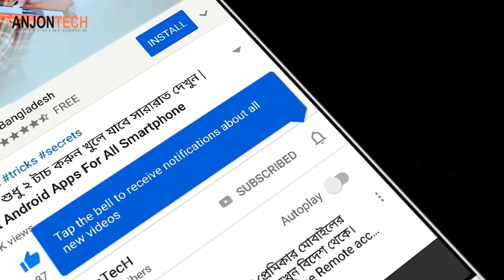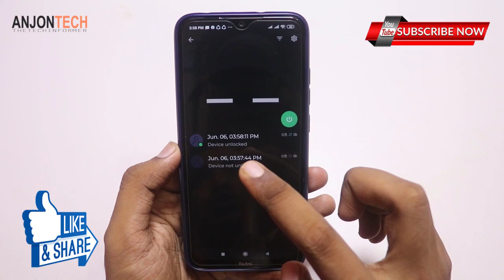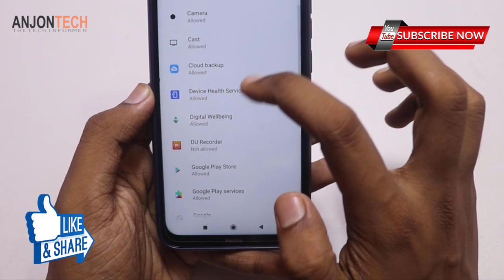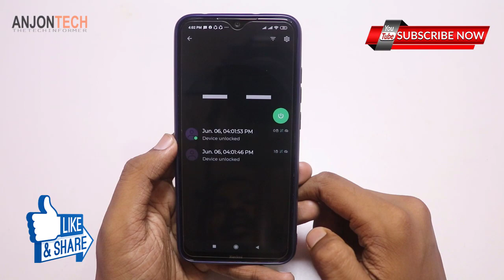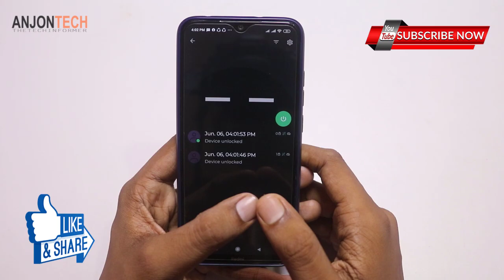শুধু ১ বার টাচ করুন খুলে যাবে সব কিছু,৯০% লোক জানে না | Best Android Useful Apps June 2020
Hello Friends ajke ami apnader sathe android Phone Best Android Useful Apps June 2020 share. Amazing Android Apps.

best useful apps for android 2019,
best useful apps for android 2020 hindi,
new best useful android apps,
best useful apps for android 2020 tamil,
best useful apps for android in hindi,
best useful apps for android in telugu,
best useful apps for android 2019 tamil,
best useful apps for android 2020
new android apps 2020,
new android apps march 2020,
new android apps june 2020,
new android apps may 2020,
new android apps 2019,
new android apps june,
new android apps hindi,
new android apps 2020 hindi,
best new android apps,
best new android apps 2020,
new apps for android 2020 bangla,
new apps for android tv box,
best new android apps june 2020,
new beautiful powerful android apps,
cool new android apps,
new cool android apps 2020,
new android apps for 2020,
new apps for android,
new apps for android 2019,
new apps for android 2020 tamil,
new apps for android 2020 telugu,
new apps for android 2020 hindi,
new apps for android 2020 malayalam,
new android apps in tamil,
new android apps in telugu,
jio phone new android apps,
new apps for android 2020 kannada,
new latest android apps,
new android launcher apps,
new android apps malayalam,
new most wonderful android apps 2020,
android mobile new apps,
new secret useful android apps for mobile,
new apps for android 2019 malayalam,
new apps on android,
android phone new apps,
new most powerful android apps,
new secret android apps,
new android apps tamil,
new android tv apps 2020,
top new android apps,
new tech apps android,
top new android apps 2020,
new useful android apps,
new apps for android 2020 urdu,
new apps for android 2020 whatsapp,